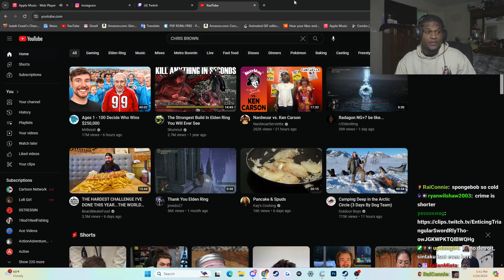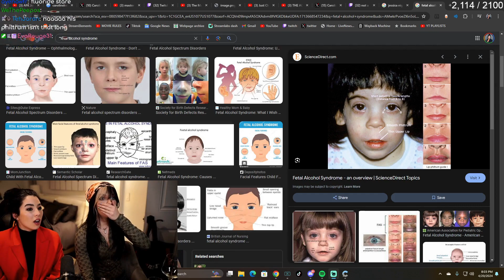Live Stream Fails Compilation #75